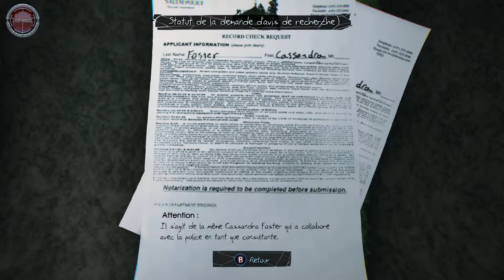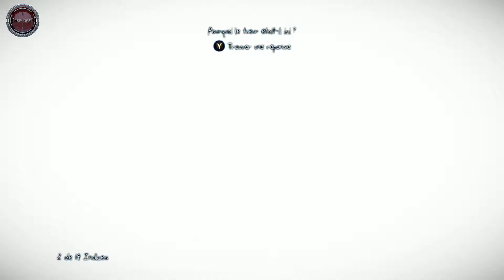[ Murdered Soul Suspect ] Gameplay FR - 180Mn Chrono #03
3ème vidéo de ce nouveau 180Mn chrono consacré a Murederd Soul Suspect. Un jeu d'aventure édite par Squar Enix et développé par Airtight Game.

Merci d'avoir regardé cette vidéo, un chti j'aime et/ou un partage ça fait toujours plaisir et n'hésitez pas a m'offrir un café (faite un dons a la chaîne en haut a droite de ma bannière)...

-=[ Ma Configuration ]=-

► Processeur : Intel Core i7 7700K à 4.50GHz
► Carte Mère : EVGA Z170 FTW
► Mémoire Vive : Kingston 32Go DDR4 - 2134Ghz
► Carte Graphique: EVGA GTX 1070 8Go VRam
► Clavier : Logitech G19 Gaming
► Souris : ROCCAT Tyon Black
► Micro : Rode NT-USB